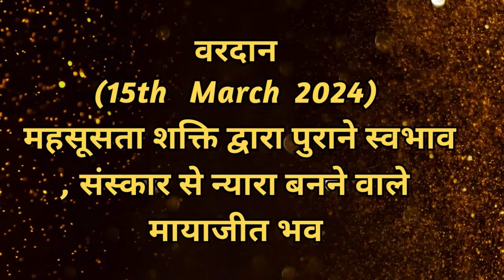AAJ KA VARDAN-15-03-2024, BK ADITI, RAJYOGA TEACHER, GYANSAROVAR, MOUNT ABU, RAJASTHAN,INDIA.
आज का वरदान -  मायाजीत  बनने  का अभ्यास,
BK ADITI,bkaditi,bkadtiabu,AAJ KA VARDAN,AAJ KA VARDAN
CATEGORY  :  EDUCATION